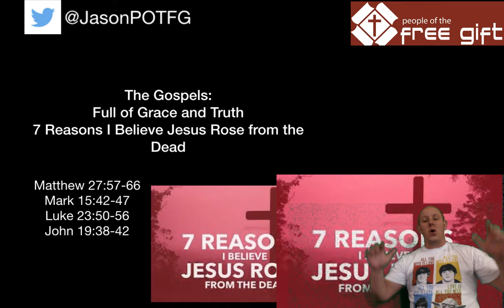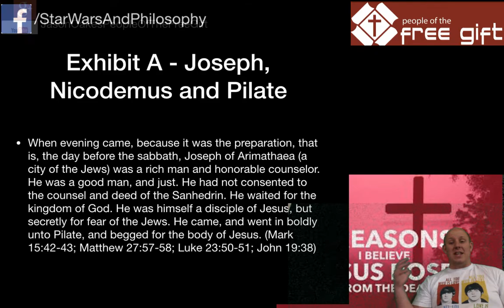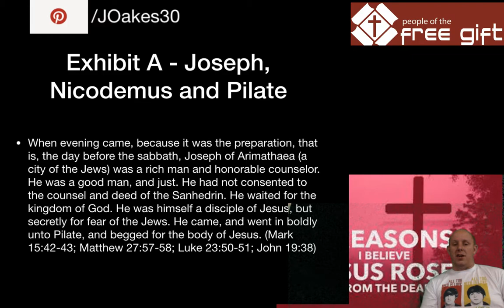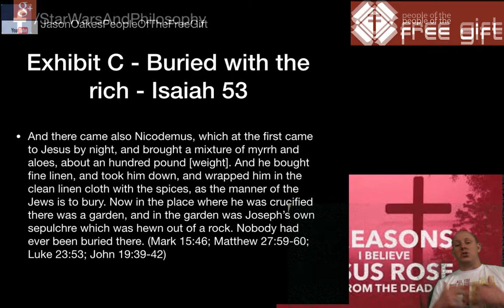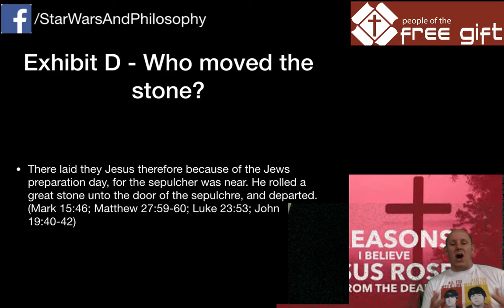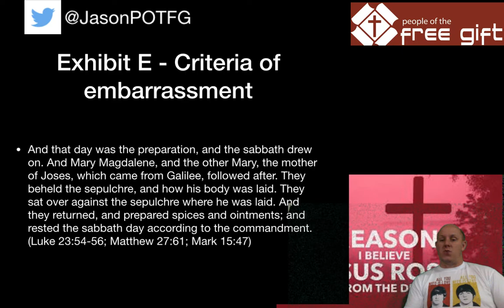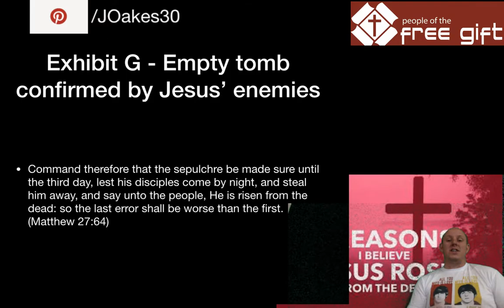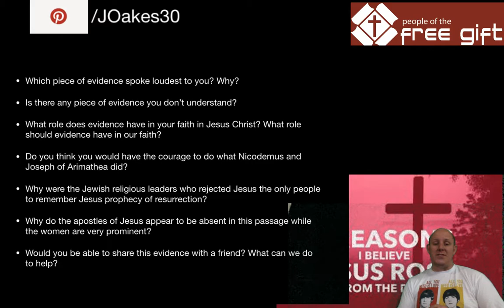7 Reasons Why I Believe Jesus Rose from the Dead - Matthew 27; Mark 15; Luke 23; John 19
7 Reasons Why I Believe Jesus Rose from the Dead - Matthew 27; Mark 15; Luke 23; John 19

The Gospels: Full of Grace and Truth
Buried
Matthew 27:57-66; Mark 15:42-47; Luke 23:50-56; John 19:38-42

Exhibit A - JOSEPH, Nicodemus and Pilate
(Mark 15:42-43; Matthew 27:57-58; Luke 23:50-51; John 19:38)

Exhibit B - Jesus was dead
(Mark 15:44-45; Matthew 27:58)

Exhibit C - Buried with the rich - Isaiah 53
(Mark 15:46; Matthew 27:59-60; Luke 23:53; John 19:39-42)

Exhibit D - Who moved the stone?
  (Mark 15:46; Matthew 27:59-60; Luke 23:53; John
  19:40-42)

Exhibit E - Criteria of embarrassment
 (Luke 23:54-56; Matthew 27:61; Mark 15:47)

Exhibit F - Prophecy of Jesus confirmed
 (Matthew 27:62-63)

Exhibit G - Empty tomb confirmed by Jesus’ enemies
  (Matthew 27:64)

Exhibit H - Roman guard
 (Matthew 27:65-66)

Follow-up Discussion Questions
Which piece of evidence spoke loudest to you? Why?
Is there any piece of evidence you don’t understand?

What role does evidence have in your faith in Jesus Christ? What role should evidence have in our faith?

Do you think you would have the courage to do what Nicodemus and Joseph of Arimathea did?

Why were the Jewish religious leaders who rejected Jesus the only people to remember Jesus prophecy of resurrection?

Would you be able to share this evidence with a friend? What can we do to help?

Here's the link to my book Sharing Jesus with the Cults:

I am also willing to offer the ebook or kindle version of my book at no charge to anybody who does any of the following:

1) Organizes a small group Bible study based on my book
2) Interviews me or reviews my book on their podcast, youtube channel, blog, tv or radio show, etc…
3) Invites me to speak to your group live or via the internet

The Trial of Jesus - Matthew 26 & 27; Mark 14 & 15; Luke 22 & 23; John 18 & 19